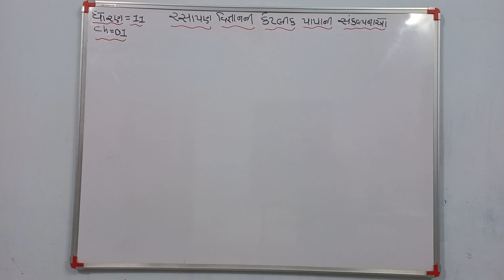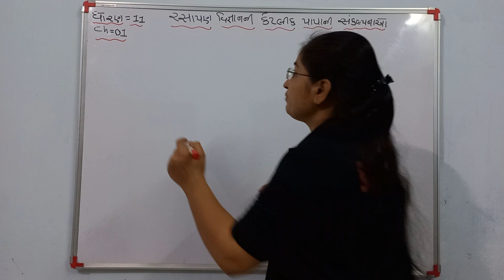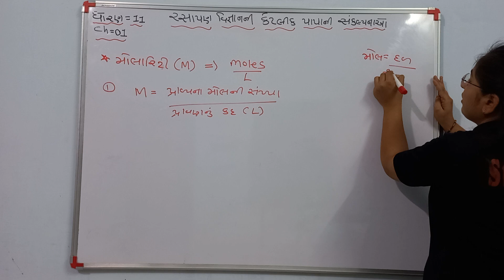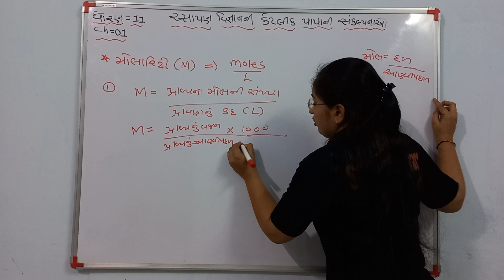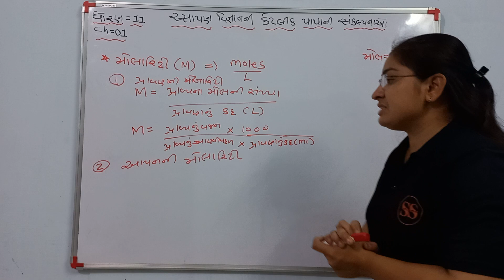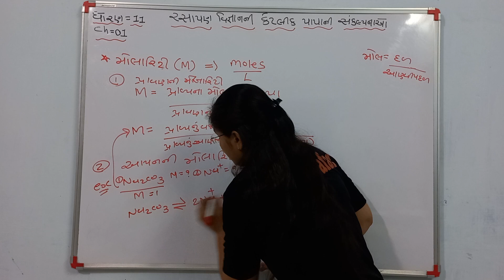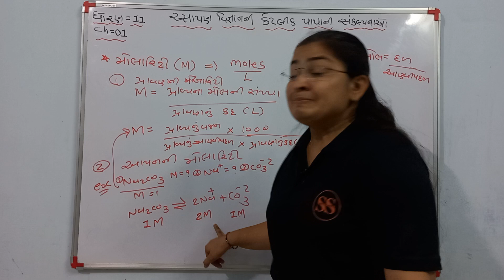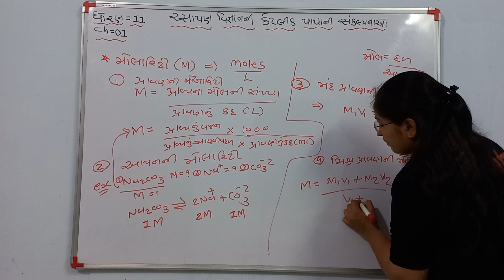Molarity Short Method | std 11 Chemistry Molarity Short Rivision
Molarity Short Method | std 11 Chemistry Molarity Short Rivision molarity ‎@Study Safar